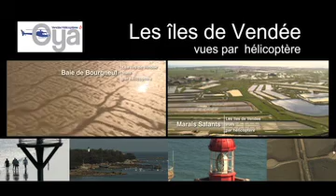JINGLE NOIRMOUTIER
Découvrez un extrait de notre DVD de 40 minutes sur les iles de Vendée: Noirmoutier, Le Pilier, L'Ile d'Yeu.
En vente dans nos agences 15 euros.